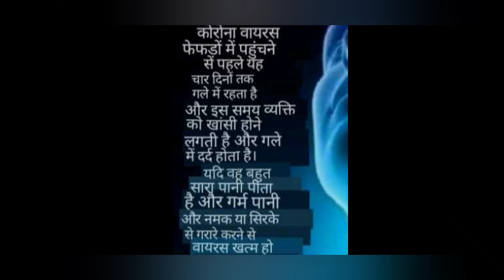How to protect yourself and others from viruses - CORONAVIRUS SAFETY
How to be clean and hygienic by washing your hand in right way
How can you protect yourself and others against the new coronavirus? The campaign ‘Protect yourself and others’ tells you how you can apply basic hygiene rules and what to do if you experience symptoms such as shortness of breath, a cough and a high temperature.
New coronavirus: Protect yourself and others

The main ways the novel coronavirus is transmitted
 If you’re closer than two metres to a person who has con-tracted the illness for more than 15 minutes.
By droplet infection:
If one person sneezes or coughs, the virus can be transported directly to the mucous membranes in the nose, mouth or eyes of other people.
By hands:
 Infectious droplets from coughs or sneezes can be on the hands. They can reach the mouth, nose or eyes if you touch them.

How To Make Nose Mask At Home with tissues paper | DIY Mask | tissues paper Hacks